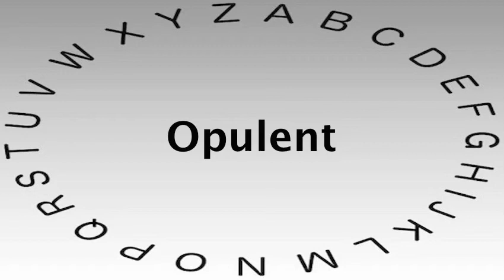SAT Vocabulary Words and Definitions — Opulent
This video shows you how to say or pronounce Opulent and gives the definition of Opulent.

What's your definition of Opulent?